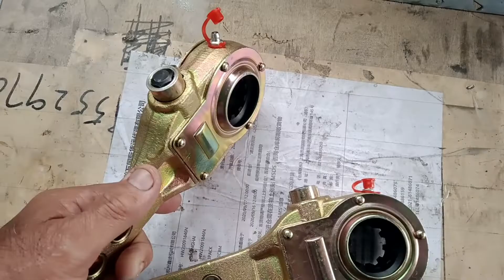Paano Magpalit ng Slack Adjuster na manual sa Chassis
Hello mga kamotorpool magpapalit tayo ngaun ng slacks ajuster na nagstock up na samahan nyo ulit ako